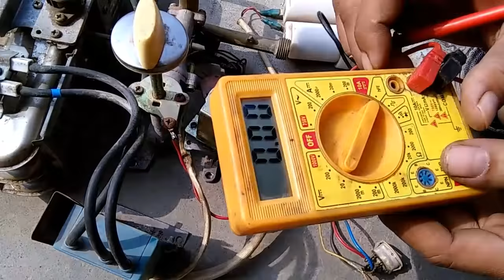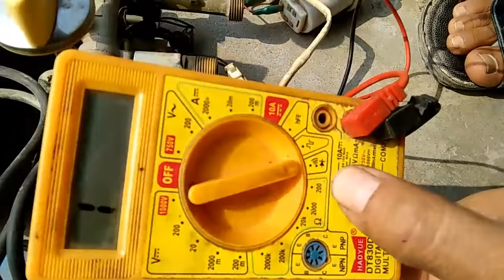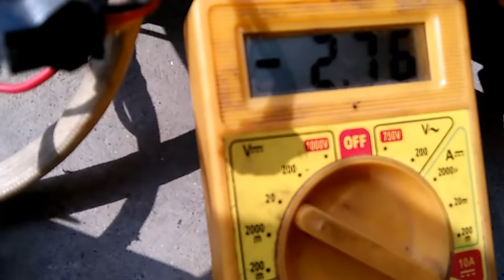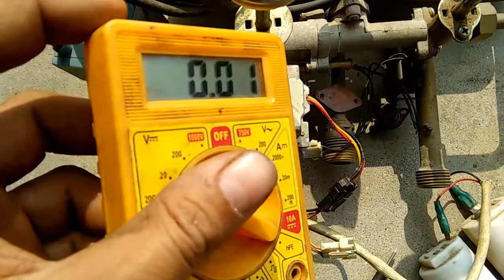[ PART = 6 ] gas geyser repair and gas geyser coil check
gas geyser repair and gas geyser coil check
 geyser repair

 my website please visit